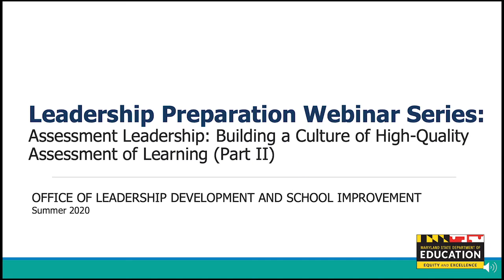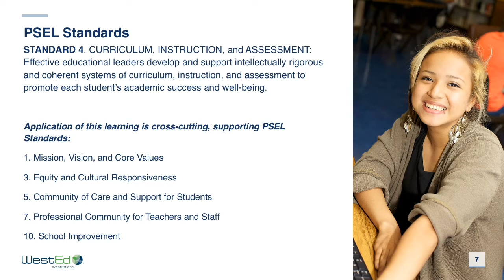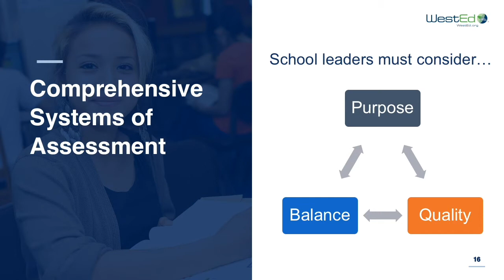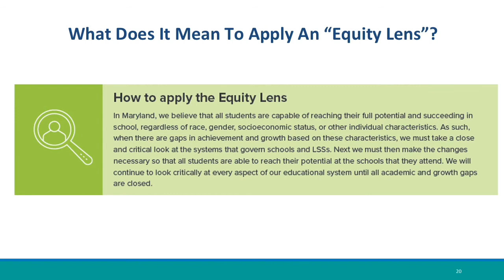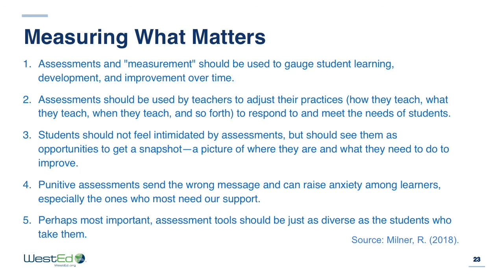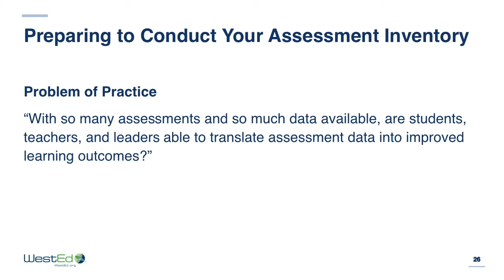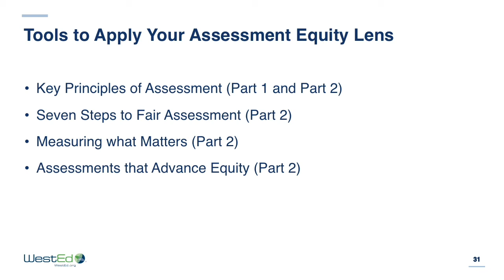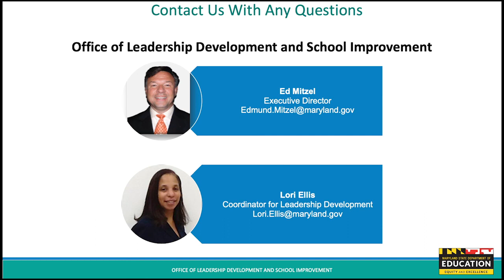5A Assessment Leadership, Part 2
Webinar Part II provides a discussion of how to leverage the assessment system to achieve equity goals, including how to conduct an assessment inventory to check the alignment of an assessment system to school goals.